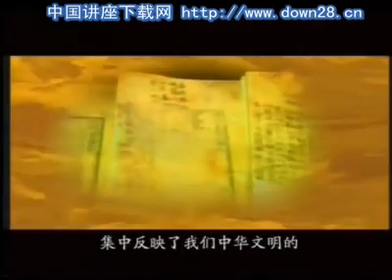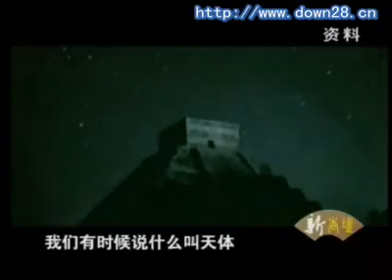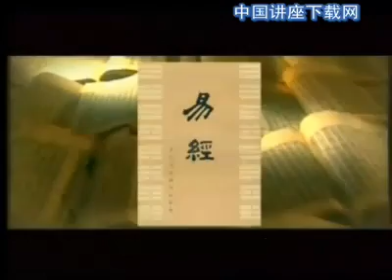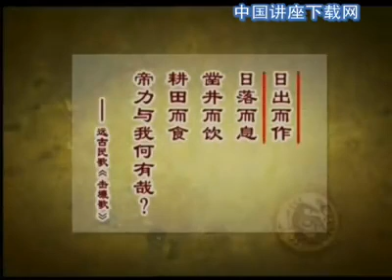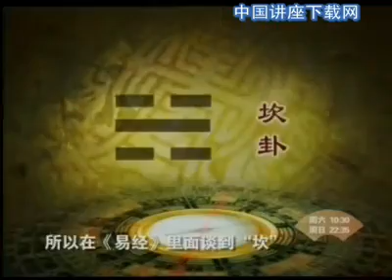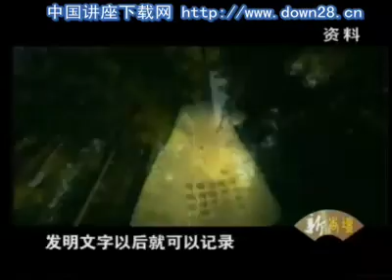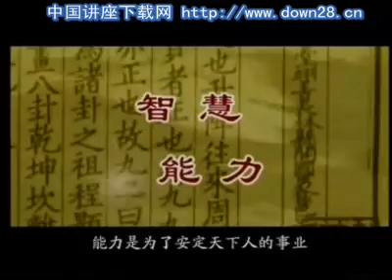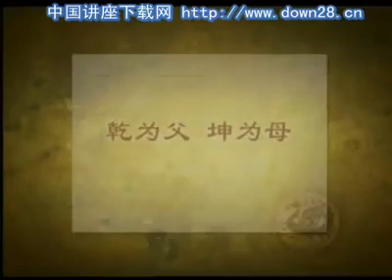傅佩荣教授：02 易经与人生